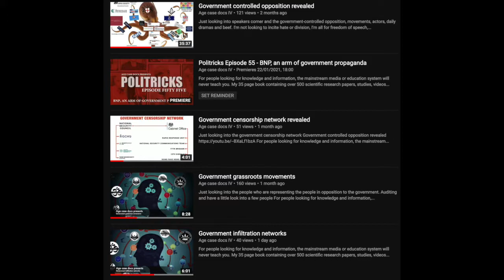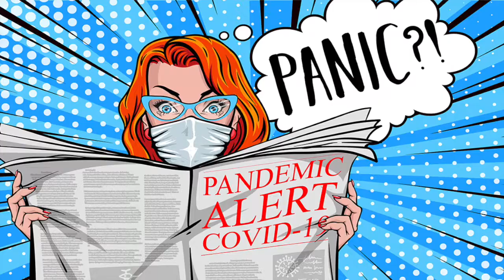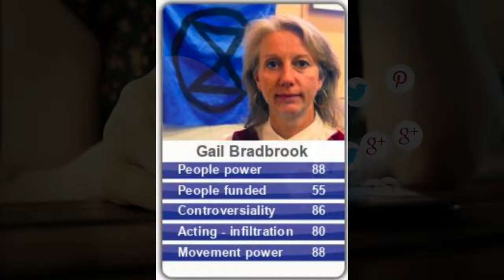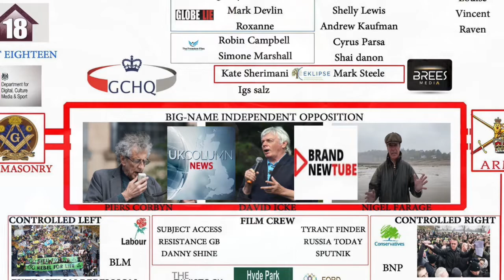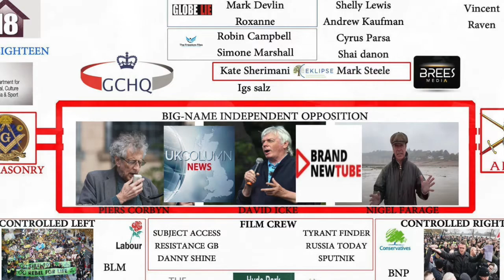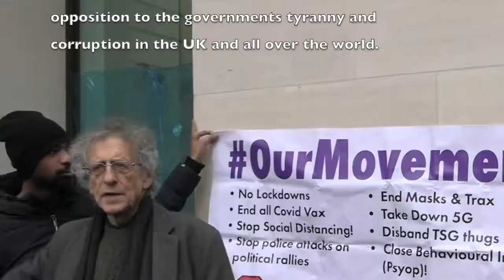Government top trumps players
A re-upload from the "government network series" I started from June to Dec 2020, Government top trumps players takes a look into the top people in opposition to the government or in the grassroots movements. I'm not insinuating or claiming all of these people are police/government agents im mealy stating these are the most famous/popular/known people in opposition to the government